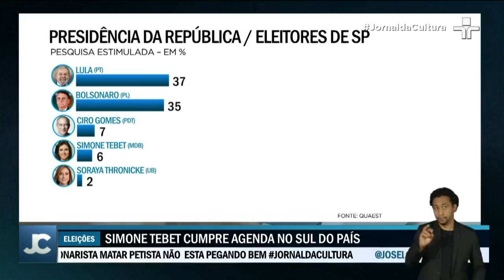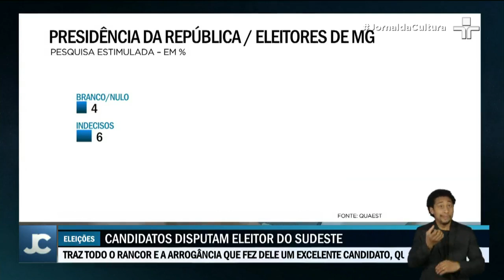Pesquisa mostra empate técnico entre Lula e Bolsonaro em São Paulo e no Rio de Janeiro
Pesquisa da consultoria Quaest mostra que Lula (PT) e Bolsonaro (PL) estão em empate técnico em São Paulo e no Rio de Janeiro.

Entre os paulistas, Lula tem 37% das intenções de voto. Bolsonaro tem 35%. No Rio de Janeiro, Bolsonaro tem vantagem de 39% contra 37% de Lula.

Em Minas Gerais, Lula aparece com 45% das intenções de voto, enquanto Bolsonaro tem 33%.